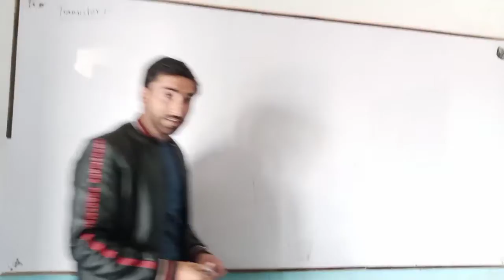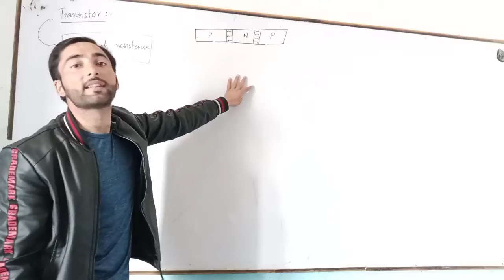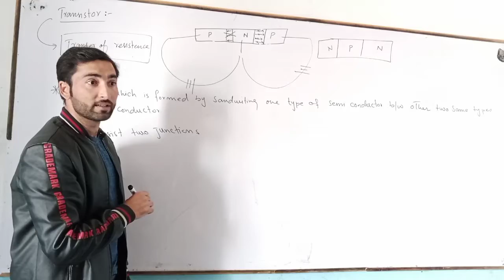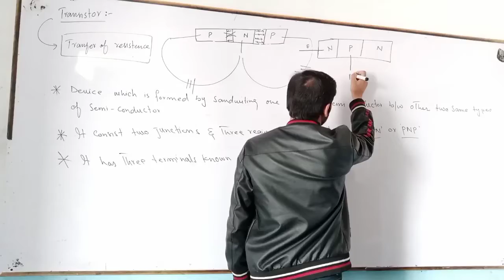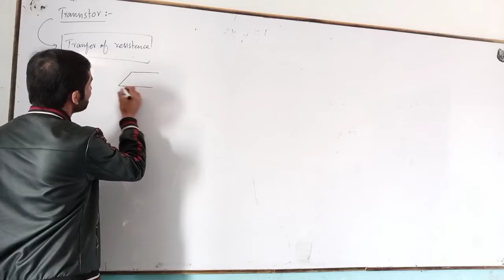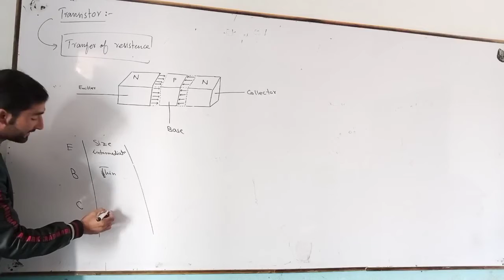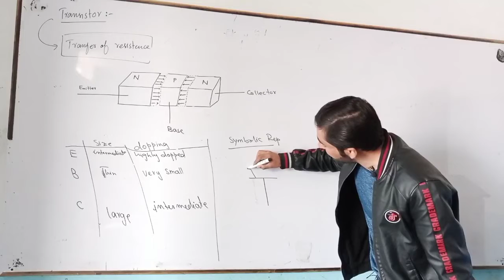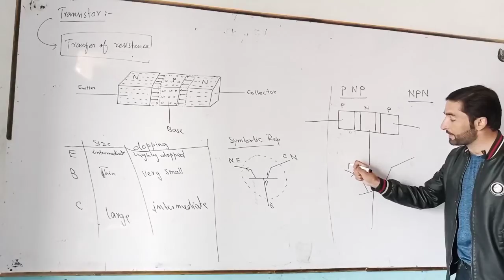Introduction of transistor ch#18 phy_12